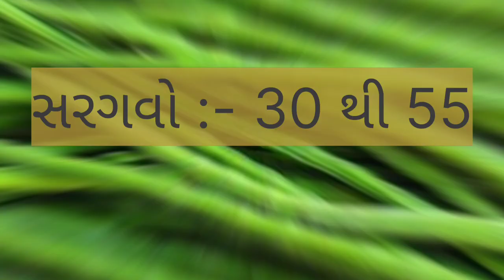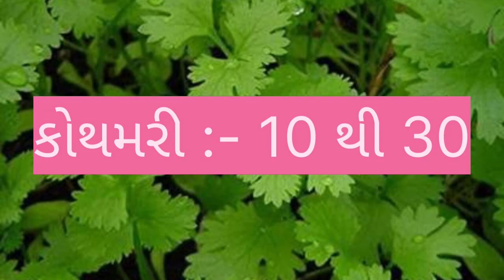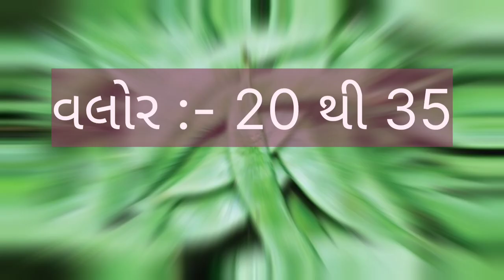today Surat Vegetable Market Price // 13/01/2023 // સુરત શાકમાર્કેટ ના ભાવ